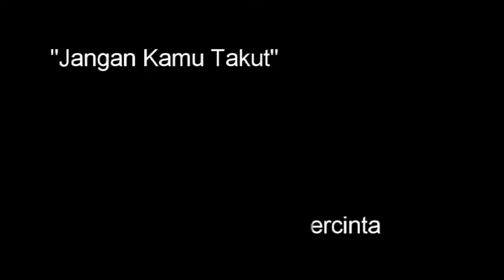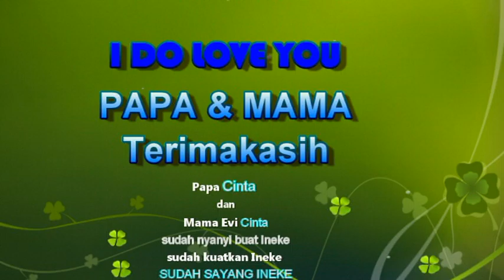MA Ineke P - Rindu Papa dan Mama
Senin, 7 November 2016, Waktu Jarum Jam menunjuk pada Angka 02.30 WIB. saat sakit mendera batuk yang tak henti...perut melilit2...sakit luar biasa...saat itu teringat sebuah lagu "Jangan Kamu Takut", yang senantiasa dipujikan oleh Mama Almarhumah, mama Mina tercinta...tapi lupa syairnya...telp papa ajah untuk nyanyi...; dan Puji Tuhan Papa bersama Mama Evi, Mama Pendeta; adik bungsu nya Almarhumah Mama mina...bersama-sama menyanyikan Pujian "Jangan Kamu Takut".
Hiburan dan kekuatan serta cinta kasih yang Papa dan Mama Evi berikan buat Ine kuat menahan rasa sakit... Tuhan Yesus Baik... Teramat baik...Selamanya Baik